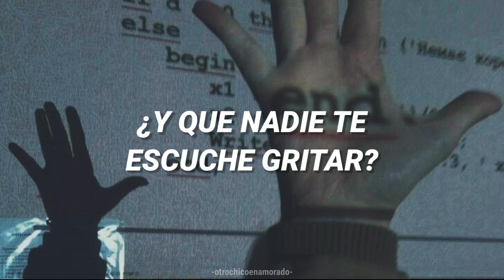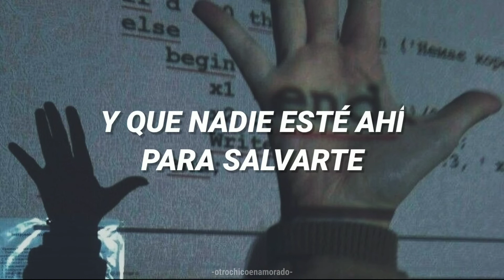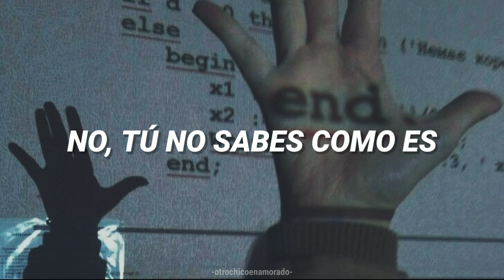Simple Plan - Welcome To My Life (Sub Español)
Si les gusto la canción les dejo el link de descarga.

Petición por.  @mr.bogaboo98

Letra.
Do you ever feel like breaking down?
Do you ever feel out of place?
Like somehow you just don't belong
And no one understands you
Do you ever want to run away?
Do you lock yourself in your room?
With the radio on turned up so loud
That no one hears you screaming
No you don't know what its like
When nothing feels alright
You don't know what its like to be like me
To be hurt, to feel lost
To be left out in the dark
To be kicked when you're down
To feel like you've been pushed around
To be on the edge of breaking down
And no one there to save you
Welcome to my life
Do you want to be somebody else?
Are you sick of feeling so left out?
Are you desperate to find something more
Before your life is over
Are you stuck inside a world you hate?
Are you sick of everyone around?
With the big fake smiles and stupid lies
But deep inside you're bleeding
To be hurt
To feel lost
No one ever lied straight to your face
And no one ever stabbed you in the back
You might think I'm happy
But I'm not gonna be okay
Everybody always gave you what you wanted
You never had to work it was always there
You don't know what its like
What its like
To be hurt
To feel lost
What its like
To be hurt
To feel lost
And no one's there to save you
Subo frases muy buenas para dedicar ✨❤